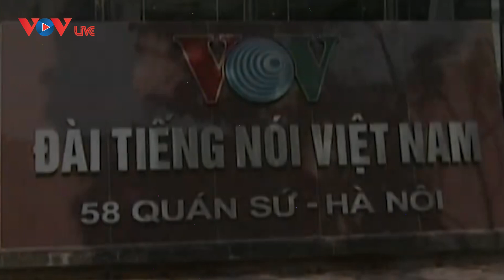Hanoi Hannah Nghe lại phỏng vấn Giọng đọc NSƯT Trịnh Thị Ngọ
Nghe lại phỏng vấn Giọng đọc NSƯT Trịnh Thị Ngọ - Hanoi Hannah
Bà Trịnh Thị Ngọ sinh năm 1930 tại phố cổ Hàng Bồ, Hà Nội. Bà thi đậu tú tài Pháp và sau đó học tiếng Anh do cô giáo có tên là Hà Văn Vượng dạy. Bộ phim mà bà rất yêu thích là “Cuốn theo chiều gió" đã khiến bà quyết tâm học tiếng Anh để có thể tự mình nghe hiểu được lời thoại của các diễn viên mà không cần phụ đề dịch.
Phát thanh viên Trịnh Thị Ngọ được giao nhiệm vụ trò chuyện với lính Mỹ trên sóng radio, giúp họ có cái nhìn đúng đắn về cuộc chiến tranh Mỹ đã gây ra ở Việt Nam. Cũng từ đó, tên tuổi của Trịnh Thị Ngọ gắn liền với chương trình phát thanh cho các binh sĩ Mỹ với cái tên Thu Hương.

Các buổi phát thanh địch vận bằng tiếng Anh của bà Trịnh Thị Ngọ được phát vào ban đêm, sau một ngày dài diễn ra chiến sự. Câu mở đầu của chương trình thường là: “Đây là Thu Hương, trò chuyện với binh sĩ Mỹ ở Nam Việt Nam...” Lúc đầu, buổi phát thanh chỉ dài 5-6 phút mỗi lần và mỗi tuần có 2 buổi phát.
"Chào các chàng lính Mỹ vô danh. Tôi thấy có vẻ như hầu hết các anh được cung cấp rất ít thông tin về diễn biến của cuộc chiến, lại càng không được một lời giải thích đúng đắn về sự hiện diện của các anh ở đây. Không có gì mơ hồ bằng việc được lệnh dấn thân vào một cuộc chiến để bị chết hoặc bị thương tật cả đời mà không có lấy một ý niệm mờ nhạt nhất về chuyện gì đang xảy ra” (theo Hanoi Hannah, 16/6/1967).
Người Việt Nước Việt - Kể Chuyện Tranh Cát Lịch Sử Việt Nam VOV